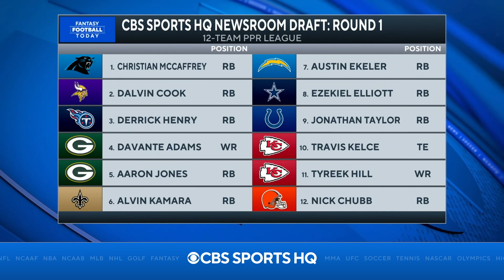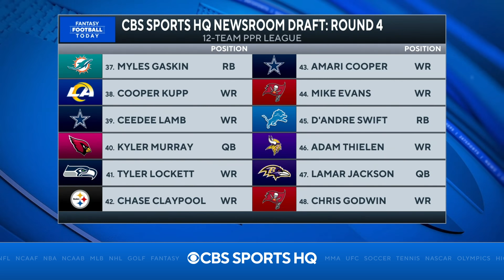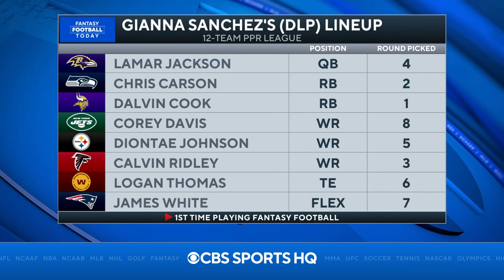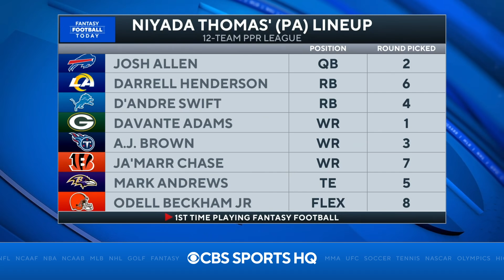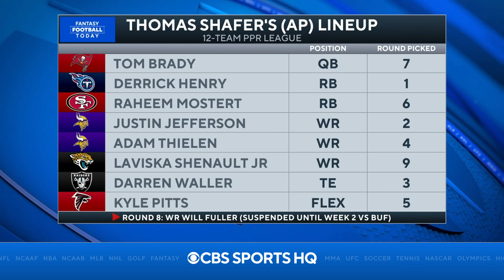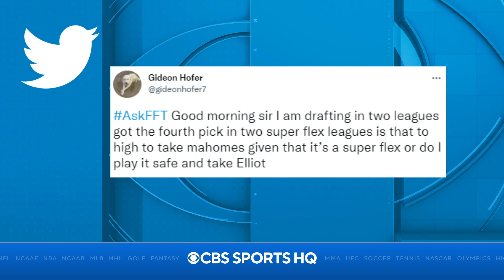Fantasy Football Mock Draft Review [SHOCKING PICKS] | CBS Sports HQ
Our Fantasy Football Today crew, Jamey Eisenberg, Dave Richard, and Heath Cummings react to a CBS Sports HQ Newsroom Draft.